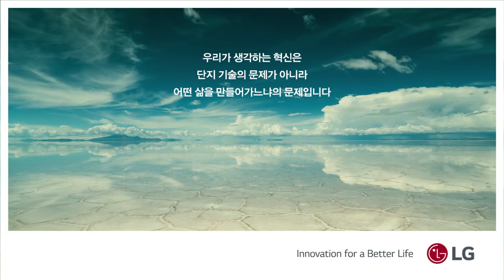[ LG ] 2017 기업 PR - 옳은미래 메니페스토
mintcondition.tv/

광고/영상/AUI/애니메이션 제작